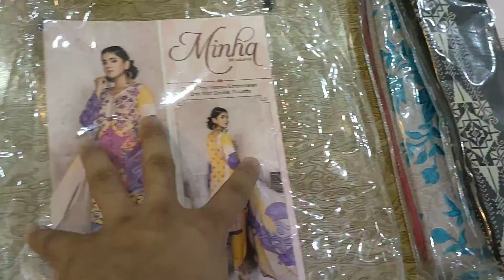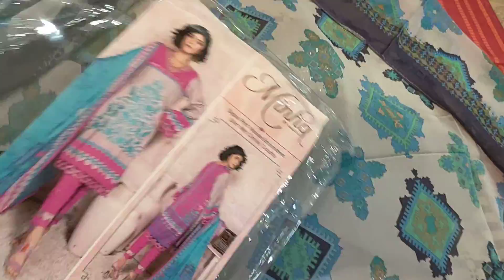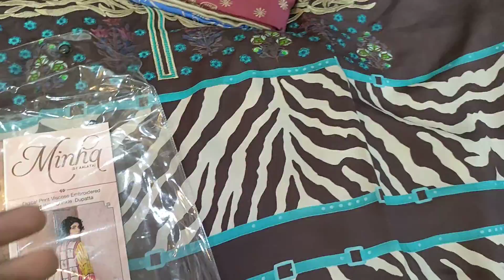Minha by AALAYA * Viscose Embroidered prin Shirt with kriankal Duppta dyed trouser 03051400061